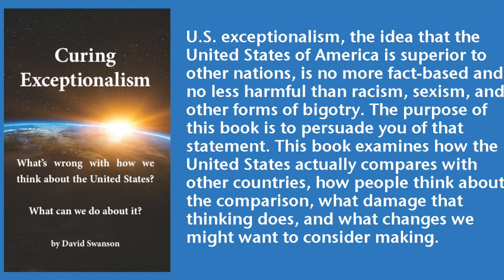Curing Flag Fetish